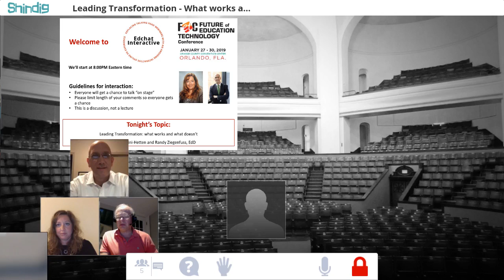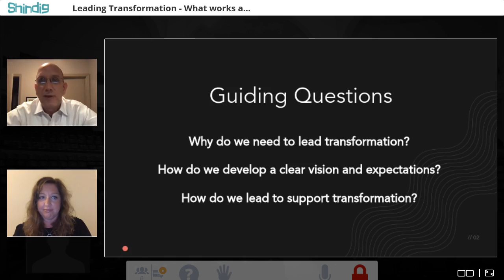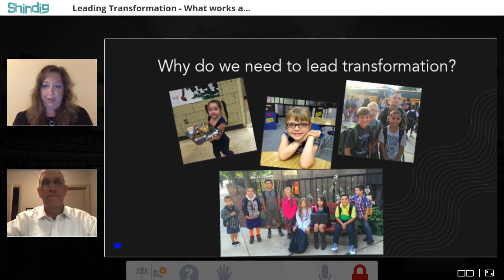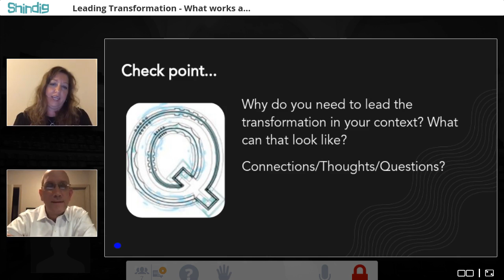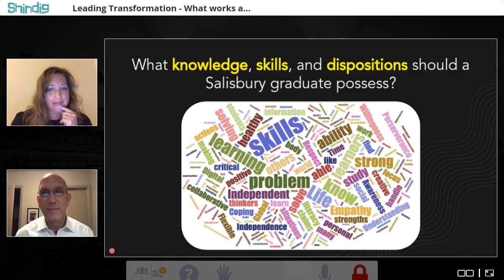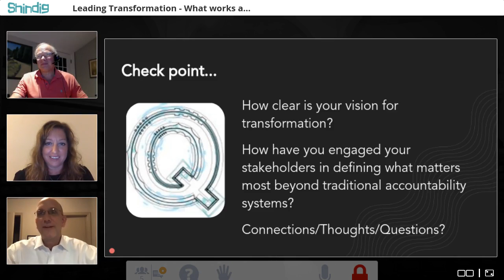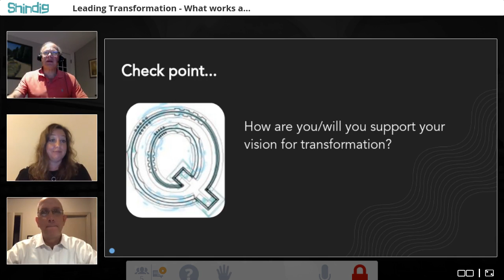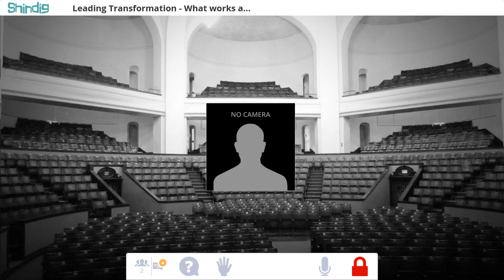EdchatInteractive Leading Transformation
FETC speakers Randy Ziegenfus EdD and Lynn Fuinni-Hetten lead a discussion on techniques to transform classrooms and schools to learner-centric learning.